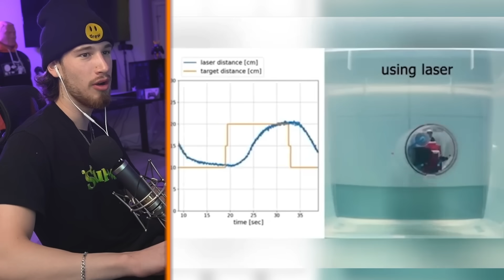Extremely ODDLY SATISFYING Videos!